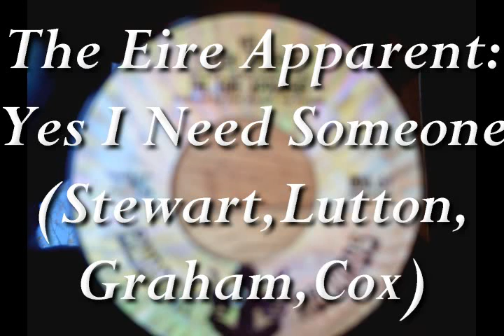The Eire Apparent-Yes I Need Someone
Band produced by Jimi Hendrix.